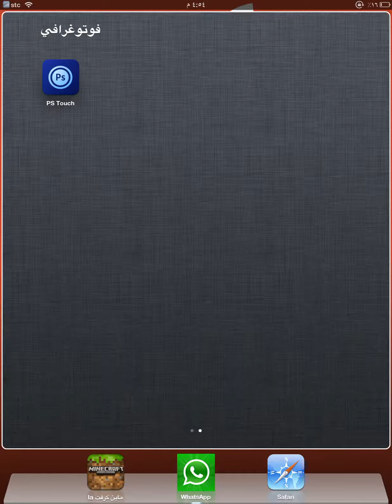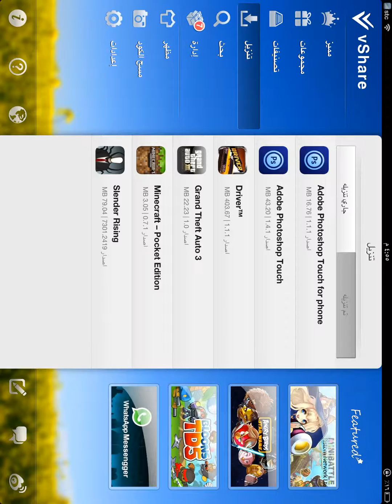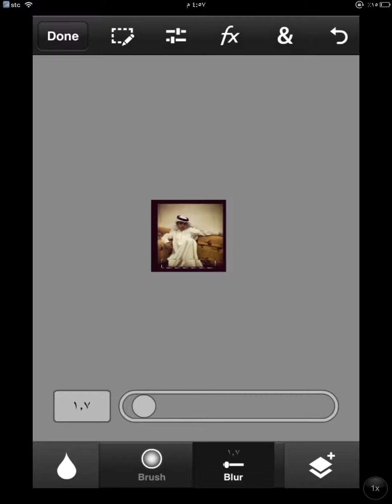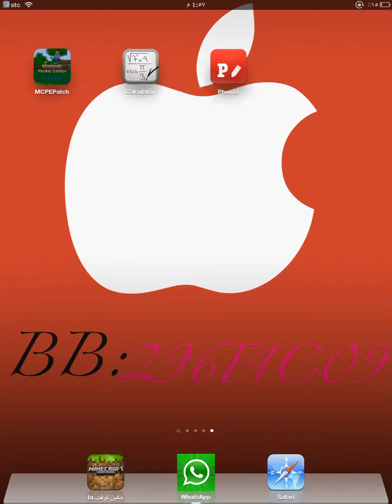برنامج الفوتوشب للايباد مجانا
اسم البرنامج adobe photoshop

لا تنسا الايك وسسكرايب
كان معاكم أخوكم طلال TF